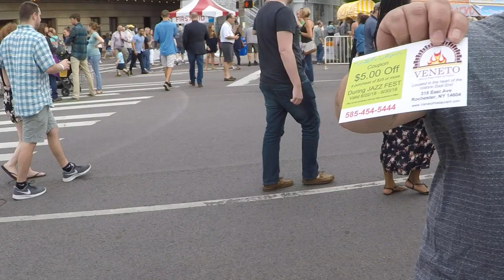Street Preaching at the Xerox Rochester International Jazz Fest 01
Preaching the gospel to a crowd that wasn't very receptive, Friday evening 6-22-18,. A 9 day Music Festival in Rochester, NY. People start planing for this event in January. Lots of headliners and sold out shows all week. Another great opportunity to get the gospel out.